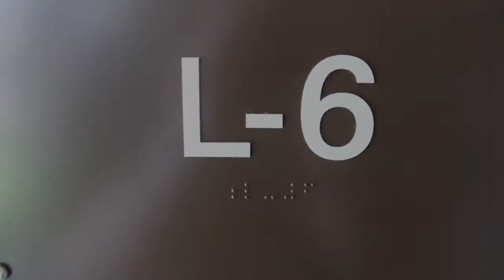PSA- Gunn High School